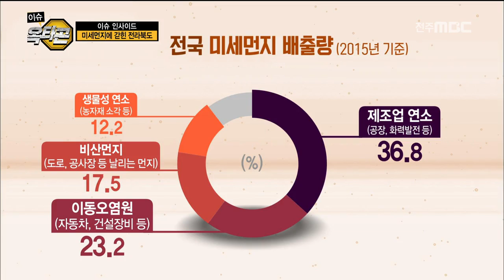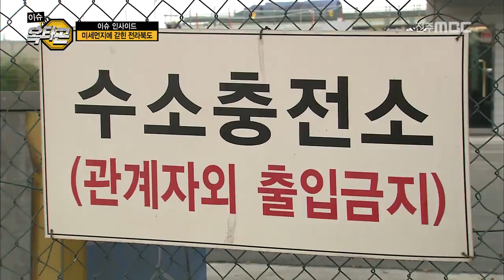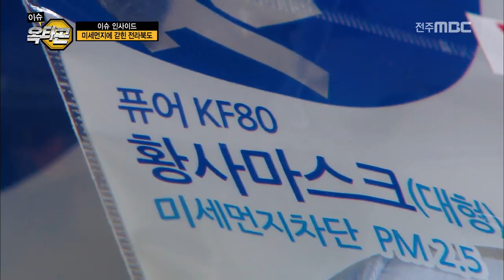이슈인사이드- 미세먼지에 갇힌 전라북도, 탈출구는?